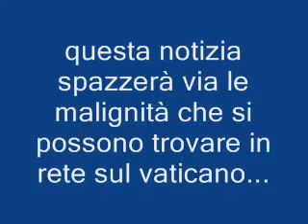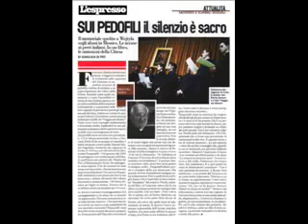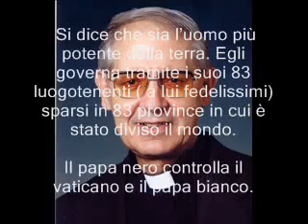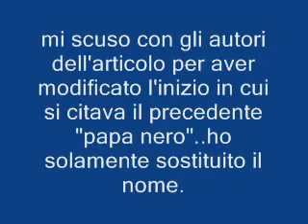The Disgrace FOR WORLD: ILLUMINATI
The Jesuit order was founded by Ignatius of Loyola in 1540 by Pope Paul III, and gradually spread to all nations of the earth.
The Jesuit order is not a religious order but a military order and is governed by absolute power by a General of the Order called the Black Pope, who resides in Rome at the Jesuit headquarters in Piazza del Gesu, not far from the Vatican.
Currently the General is Adolfo Nicolas Pachon.
E 'became the Superior General of the order January 19, 2008 so going to Father Peter Hans Kolvenbach.
Said to be the most powerful man on earth.
He rules through its 83 lieutenants (loyal to him) scattered in 83 provinces in which the world was divided.
The Black Pope controls the Vatican and the White Pope.
Over the centuries the Jesuits day order placed under the control of the Illuminati and has created a number of organizations that directly controls.
Among these are the most closely related to the Knights of Malta and the Knights diColombo, with numerous branches throughout the world.
The Knights of Malta control the banks and therefore the currency.
The Knights are diMalta the Secret Service of the Vatican and the Jesuits.
They have close links with P2/Gladio.
Other otrganizzazioni closely monitored are:
The secret services of countries (CIA, FBI, KGB / FSB, M16 M16, SIS, Mossad, BND, DSGE, SISDE, earthquakes, etc.).
The CIA and the KGB were never enemies at the top.
These two agencies were funded by international banks or corporations of the Vatican led by the Knights of Malta and Shriner Freemasonry, under the control of the Black Pope
The ebrrei Zionists who govern the state of Israel with the latter acting in cahoots to foment wars and terrorism, as well as to put pressure on the USA and other countries (including Italy).
Masonry includes all religions into one. Freemasonry Islamic includes Osama Bin Laden, recruited by the CIA in 1986 that gave 3 billion dollars to build Mujaedin who had to fight the Russians in Afghanistan and al Qaeda ecostruire International Terrorist Network, which includes: Hamas, Hezbollah and Egyptian Islamic Jihad, central banks and large global banks directly controlled by the Freemasons and the Knights diMalta. Many bankers are also Jews.
The Mafia: Cosa Nostra, the Sicilian Mafia, the Calabrian Mafia, Camorra, Sacra Corona Unita, Chinese mafia, Russian mafia, etc. Yacuzzi.
The UN, through which to achieve world government.